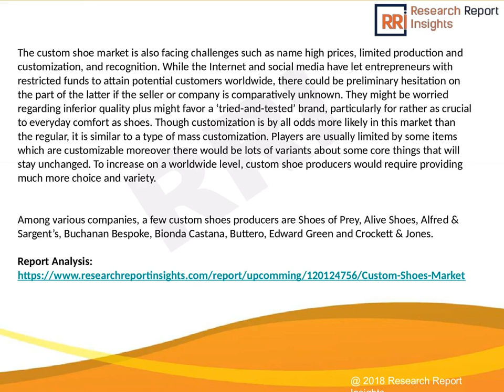Custom Shoes Market 2025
While purchasing shoes from customary retailers are as yet famous, another rising pattern is that of custom shoes. Although there is a well-known perception that these products are expensive and provide just to the top of the line customer base, this is a gross misguided judgment. The overall reach of online networking and a typical want among clients wherever to get modified, individual products have expanded the scale and size of the custom shoe market.

The principal drivers of the custom shoes market are the multiplication of e-commerce stages, inclination for custom designs, fast fashion fads and the rise of 3D printing from fiction to fact. Enhanced internet foundation in the emerging world, alongside both domestic and global e-commerce players obliging the need, has expanded the market for custom shoes significantly. Individuals could order the shoes which they need when they require from the solace of their own homes. If they aspire for something additional, they could even design shoes to their precise needs and prerequisites with the assistance of 3D printers. These custom shoes would then be able to be printed in a subject of days or hours. There has been an evident trend towards customization in relatively every sector as of late and this remains constant for the custom shoe market also. Although millennials are known to have a propensity for individuality, even baby boomers are taking a gander at customized products like shoes. Outlining a product according to one's particular necessity gives individuals a feeling of being a part of the procedure and that expression shapes the center of their qualities or what they purchase.